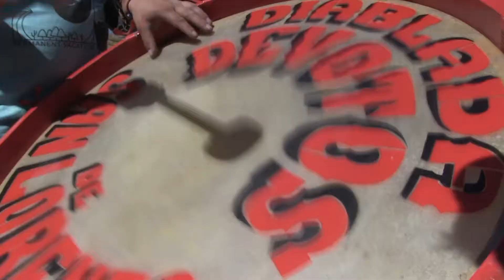ESTE DOMINGO COMENZÓ LA FIESTA RELIGIOSA DE SAN LORENZO DE TARAPACÁ